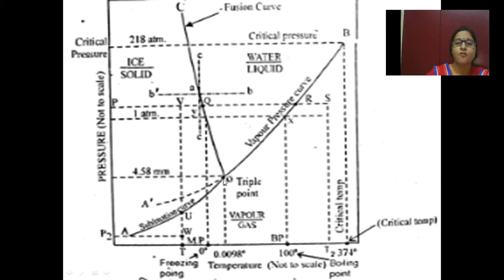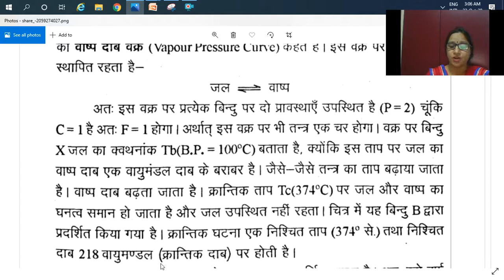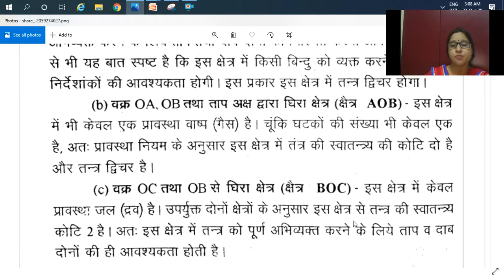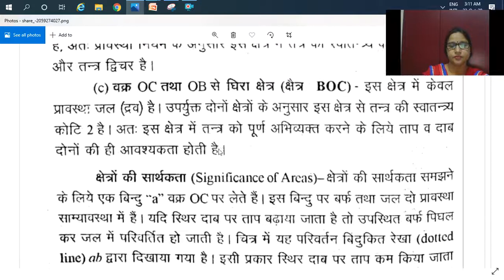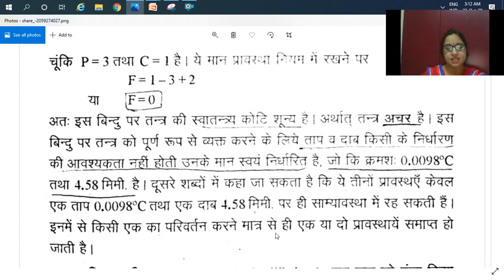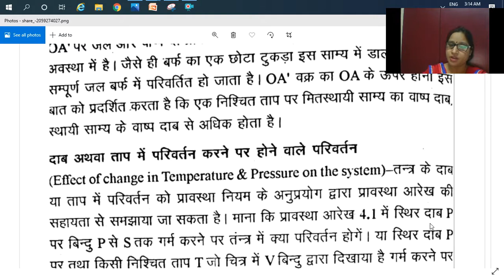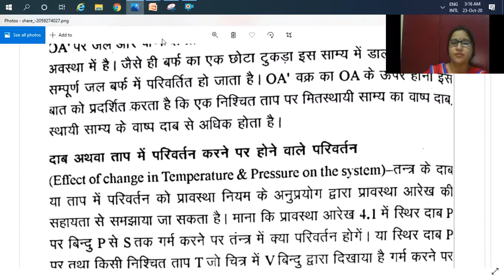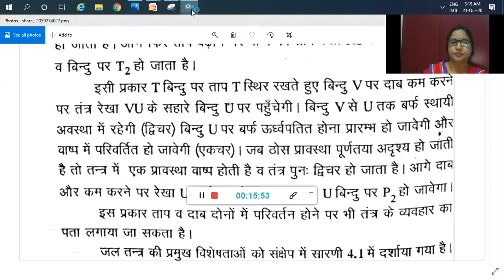Phase Rule,Part-6,Dr.Shalini Hemkar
Water System-II